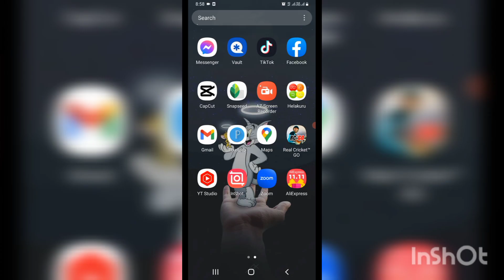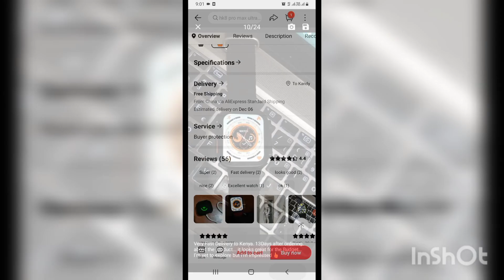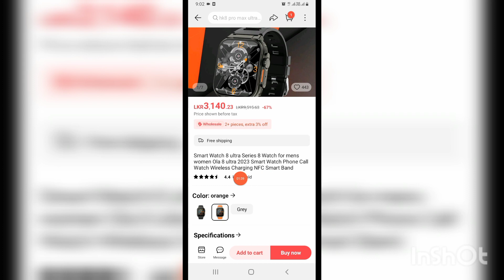රුපියල් 9500 ක Smart Watch එකක් | රු.3000 ට ගෙදරටම ගෙන්න ගන්න | AliExpress | Samantha Tech